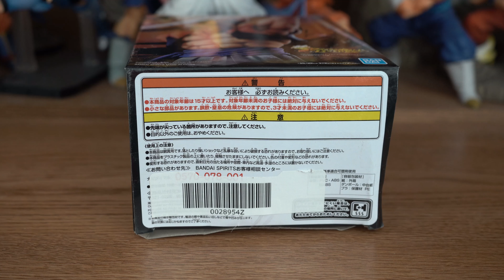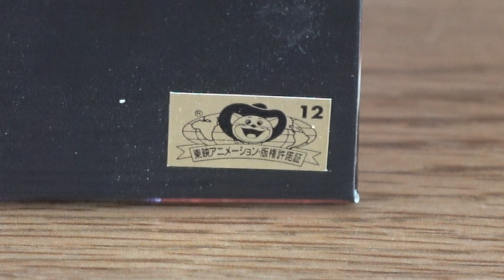Dragon Ball Legends Collab Super Saiyan Gogeta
Greetings fellow Dragon Ball fans and collectors, The DBZ Collector here. Today we take a look at the Dragon Ball Legends Collab Super Saiyan Gogeta from Bandai. ENJOY!!!